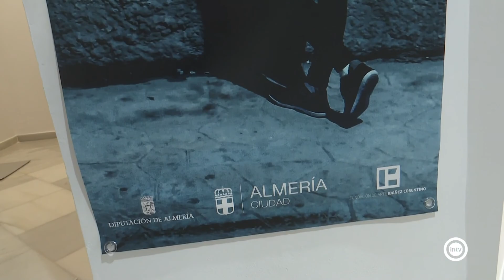Kika. Blanco-Negro-Rojo, primera muestra inaugurada en el Espacio 2 en la era COVID-19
Hasta el próximo 7 de julio se puede visitar en la sala Perceval del Museo de Arte de Almería Espacio 2 la muestra fotográfica Kika. Blanco-Negro-Rojo. Una exposición que sufrió en sus carnes el confinamiento y que vivió la cuarentena colgada en este centro cultural